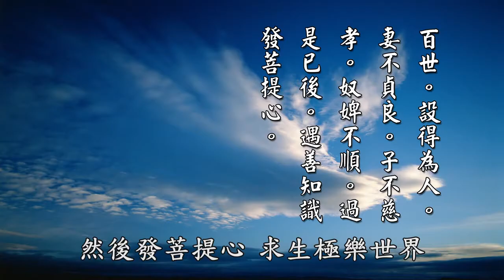【黃警官講故事】犯邪淫到銅柱地獄（黃柏霖警官）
我們再看下面，『鐵柱正赤，身恆抱之』，「鐵柱」就是銅鐵柱，在《佛說觀佛三昧海經·觀佛心品第四》，這部經裡面有這一段經文，「佛告阿難，云何名五百億銅柱地獄。」我們知道犯邪淫的到地獄去，都是抱銅柱地獄，這個銅柱地獄都燒得火紅。以前章太炎據說他也會到陰間去做判官，那他就總覺得說這個陰間的，地獄這裡面的炮烙跟銅柱地獄太殘忍了，幽冥眾生只要一抱這個銅柱，全身都燒焦燒爛了。所以章太炎認為太殘忍了，他就去跟閻王建議，說廢掉這個刑罰。那閻王就派兩個小鬼，帶他去銅柱地獄那個地方去參觀。結果走一段路以後，走走走，走到那個地方的時候，兩個鬼差說到了，就在這裡啊，但是章太炎怎麼樣都見不到。後來他才領悟到說，「唯心所現，唯識所變」。你不造邪淫業，你就見不到銅柱地獄。造邪淫業，他在中陰身的時候，就直接墮入銅柱地獄。

這個「銅柱狀如大山，高六百由旬」，下面有猛火在燒，火上還有鐵床，「上有刀輪」，那個鐵床上面還有刀輪。刀輪旁邊還有鐵嘴蟲，這個蟲都是鐵去做的。那為什麼叫鐵呢？有些人說為什麼地獄那麼多鐵狗啦，鐵蛇啦，是不是那邊都用鋼鐵做的呢？不是。這個鐵是代表堅固不化，你不肯接受聖賢教育，不肯接受倫理道德因果教育，心裡非常地剛強，像鋼鐵一樣冷酷無情。所以你就到火床地獄、銅柱地獄，你就要受到鐵嘴蟲咬你，那還有鐵鳥在旁邊侍候。

世間有很多愚癡的眾生，「貪惑滋多染愛不淨」，就是淫慾心特別重，「貪惑」就是貪愛心特別的強，「染愛不淨，犯邪婬行」，「犯邪婬行」以後還怎麼樣？「非處非時行不淨業」，「非處」就是不是在正確的地方、在正確的時間「行不淨業」。或者說，「比丘、比丘尼、婆羅門等諸梵行者」，在修行者，「若於非時非處犯不淨法，乃至一切犯邪行者，作不淨業」。這種「罪人臨命終時，舉身反強振掉不定」，整個人就好像失去控制一樣。「猶如弓弩不自勝持」，就好像那個弓弩，就是那個弓箭很重，拿不起來。

然後有這個念頭以後，「得一堅大銅鐵柱者，縛此身體令不動搖」，就有一個銅鐵柱把你身體綁住，讓你沒辦法動彈。「獄卒羅剎」，鬼差就馬上到，「化作僮僕手執鐵杖」，到這個罪人的地方，告訴這個長者說了。祂說，你現在「身強餘物皆弱，可捉此杖」，祂說，你現在身體很虛弱了，你可以來拿這個杖子、鐵杖。那個人一歡喜拿那個鐵杖以後，「氣絕命終」，當下斷氣。然後「如弄杖頃，生銅柱頭，猛火焰熾，焚燒其身」，這個時候，整個身體都被這個銅柱把他燒爛了。

那他在恐怖、在驚怖之下看下面，看到下面「鐵床上有端正女」，看到鐵床上有一個很漂亮的女孩子躺在那個床鋪上。如果是女生去抱銅柱，她看到床鋪上的是端正的男生，心生愛著。從銅柱想掉下來，想去抱他，可是這個銅柱馬上就貫穿她的脖子啦、她的身體啦，然後那個鐵嘴蟲就「唼食」，就咬她的身體。那掉在鐵床上，男跟女的六根都被火燒起來，「男女俱時六根火起」。「有鐵嘴蟲從眼而入」，那個鐵嘴蟲從眼睛穿進去，從男眾的男根跟女眾下體的女根出去。如果是破戒的話，那還有九億的小蟲，瘭疽蟲有十二個嘴巴，嘴裡都噴火來「唼食其體」，來吃你的身體。這種邪婬的惡報，一日一夜有九百億個生死。

這個地獄苦報受完以後，「罪畢」就是受完了，投生出來還不能去當人，當什麼呢？要當「鳩鴿」。《地藏經》裡面講，「若遇邪淫者」，若犯邪淫者，則「雀鴿鴛鴦報」，「鳩鴿」就是一種像鴿子啦、斑鳩這種鳥類。那受生在鳩鴿身要多久呢？要五百世。然後再生到龍中五百身，然後才有機會來得人身。得人身以後還怎麼樣呢？「無根、二根及不定根、黃門之身經五百世」，所謂「黃門之身」是什麼？我們現在比較習慣用的名詞叫同性戀，要經過五百世。「設得為人」，假如有機會來當人，「妻不貞良」，妻子不忠貞善良，「子不慈孝」，兒子不孝順，奴婢不順你。要經過這樣的一個苦報以後，這麼久的苦報以後，才會遇到善知識度你學佛，然後發菩提心，求生極樂世界。這個是「鐵柱正赤，身恆抱之」。

我們這裡就有個蓮友，老菩薩，她生了一個兒子。那她的孫子就到我們講堂來學《弟子規》，那她的媳婦就跟人家跑掉了。那麼她的兒子非常痛苦，含怨在身，然後常常就跟他媽媽講，就跟我們這個老菩薩講，就說他要去動手術，他要轉男身為女眾身。他說，女眾身比較好，有人愛。他受了這個打擊以後，他整個心態上產生變化，有那個同性戀的傾向。這個就是這裡面講的，這個都是在受這個果報，雖然有機會來當人，但是他還有餘報未了。

摘自《太上感應篇彙編》（第二一二集）　黃柏霖警官主講